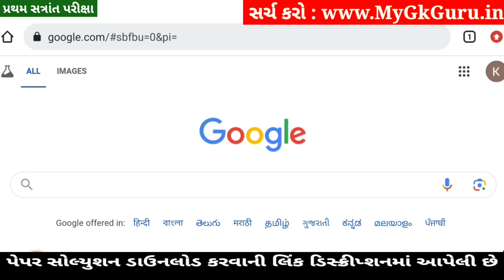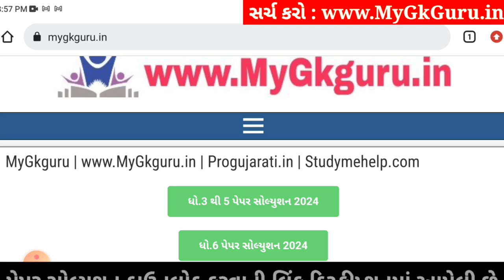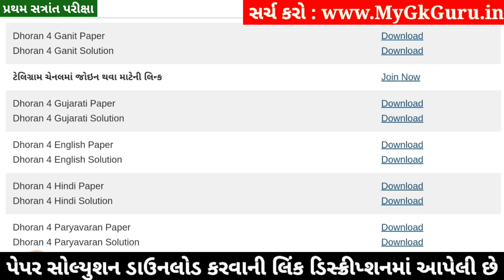Dhoran 4 English Paper Solution 2024 STD 4, Std 4 English Paper Solution 2024 40 Marks, 18 October